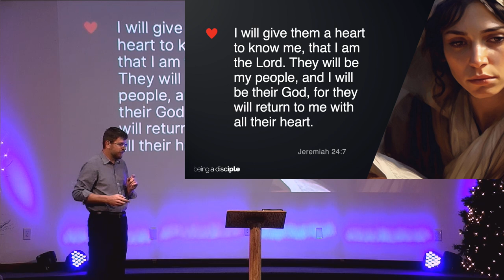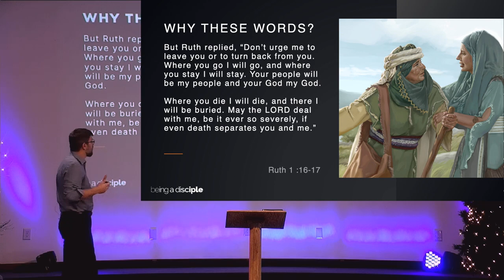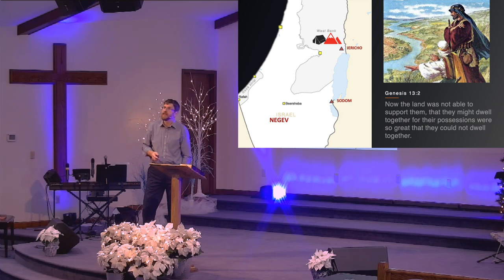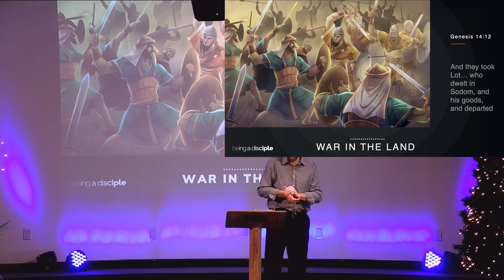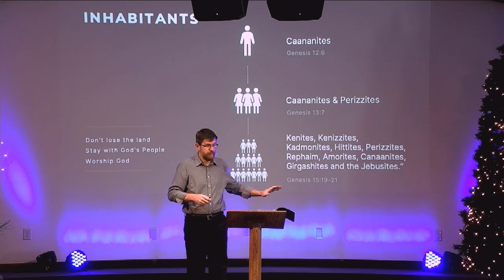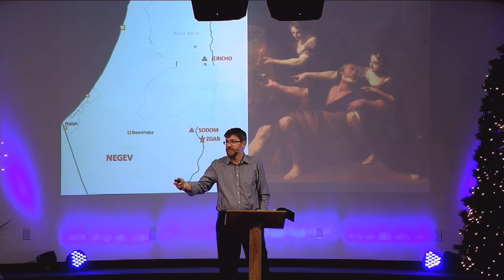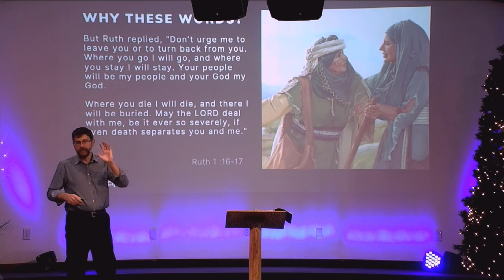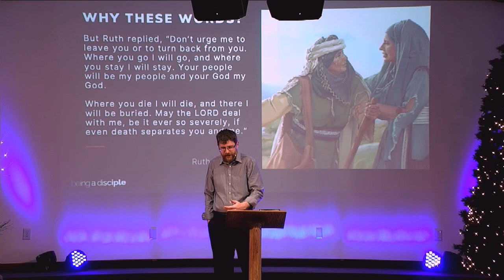Ruth, Redemption, and a whole LOT of baggage | David Evans Sermon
One of the greatest personal statements of faith is the declaration of Ruth.

But what makes her refuse to part with her mother-in-law Naomi?

Why does she say, "Intreat me not to leave thee, or to return from following after thee: for whither thou goest, I will go; and where thou lodgest, I will lodge: thy people shall be my people, and thy God my God: where thou diest, will I die, and there will I be buried."

Where have we heard these words before?

Discover what baggage Ruth is carrying from her tribal past.

▬▬▬▬ Video Chapters ▬▬▬▬
0:00 What am I trying to accomplish?
4:16 A sheer amount of references
7:00 Ruth's Words
8:34 Abraham and Lot
21:10 Big mistake
29:10 Grace
38:27 Final Thoughts